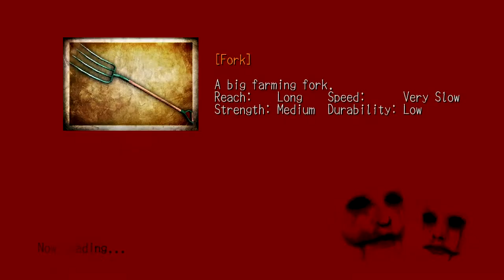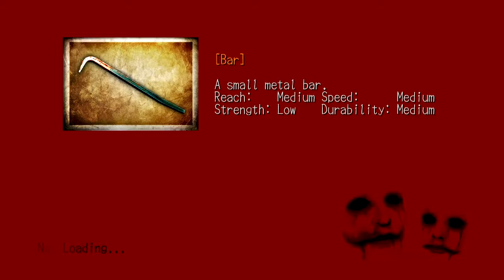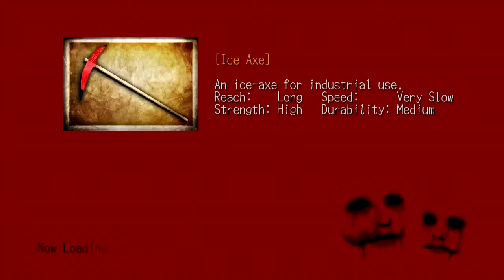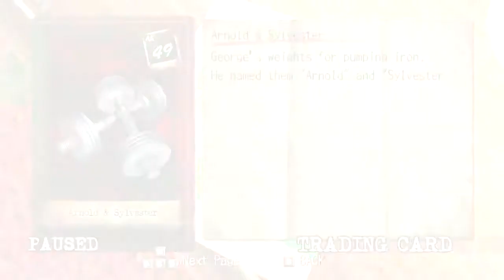Deadly Premonition Pt. 35: Thomas Ruins Everything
Don't have or want a G+ account? Still want to comment? Go here!

This episode contains: more slightly sloshed New Year's Eve commentary, a place FK should recognize if that really was him in that flashback (but 50 years ago though?), more of that trope I really don't like, one of the most disturbing boss fights I have ever partooken in, one of the freakiest deaths I have ever seen in a video game, FK being highly inappropriate, good dog best friend, and FREEDOM.